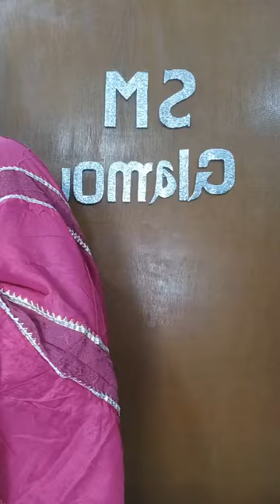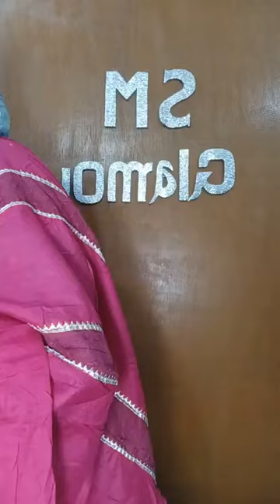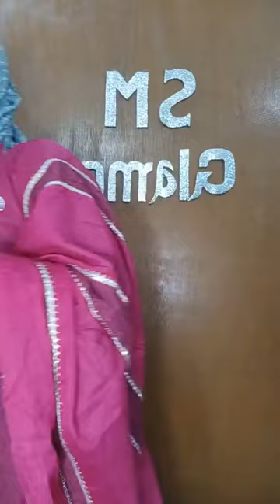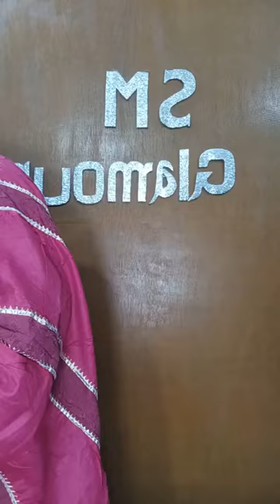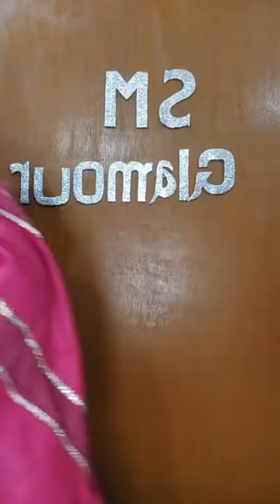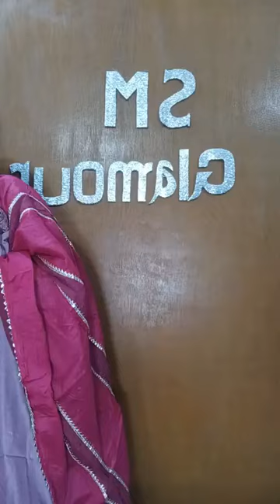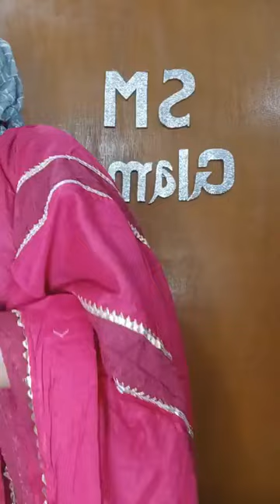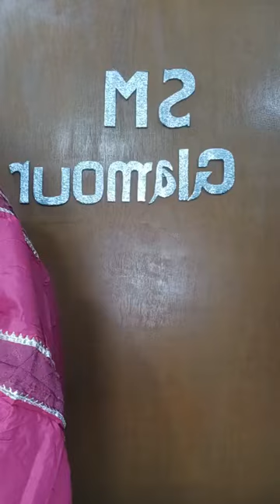70% off মাত্র:৬৫০ টাকায় আকর্ষণীয় ডিজাইনের ১৬০০/১৭০০ টাকার থ্রিপিস। eid special dress collection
70% off মাত্র:৬৫০ টাকায় ১৬০০/১৭০০ টাকার আকর্ষণীয় ডিজাইনের থ্রিপিস। eid special dress collection
১৬০০ টাকা ড্রেস পাবেন মাত্র ৬৫০ টাকায়
১৭০০ টাকা ড্রেস পাবেন ৬৫০ টাকায়
২৫০ টাকায় পাবেন বুটিক্স অ্যাড্রেস
৪ হাজার টাকার ইন্ডিয়ান পার্টি ড্রেস পাবেন ২ হাজার টাকায়
এছাড়াও বোরকার মধ্যে থাকবে ধামাকা অফার এবং আমাদের কাছে আছে অরিজিনাল দুবাই চেরি হিজাব আমাদের সাথে সরাসরি যোগাযোগ করতে চাইলে আমাদের পেজ ( sm glamour bd) তে যোগাযোগ করতে পারেন পেজ লিংক অথবা আমাদের হোয়াটসঅ্যাপ নাম্বার 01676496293 এই যোগাযোগ করতে পারেন।
sm glamour bd
creation edge
stylish abaya maria
sunshine sporbi
desh rupantor
ajker desh rupantor
daily Jugantor
Bangladeshi oman vlogger
abaya collection ss
kena kata
entertainment by keya
shop with me
how to purchase cloth
eid women dress collection in bd
pakistani party three piece price in bangladesh
new firdous collection